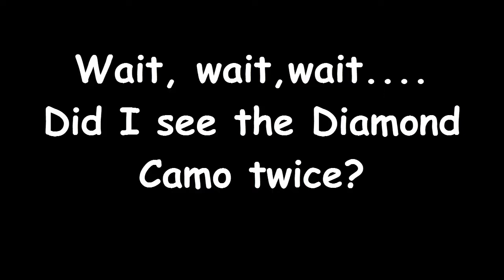UNLOCKING DIAMOND CAMO ON SUBMACHINE GUNS! | Black Ops 3 Road to Dark Matter #2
Hi guys, today we have the second episode of road to dark matter in black ops 3. We hope to enjoy it!